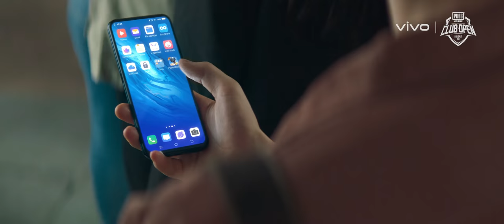vivo V17 Pro Multi Turbo Mode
Don’t just play games, feel the reality while playing PUBG with Multi-turbo 2.0 and be the vivo hero.